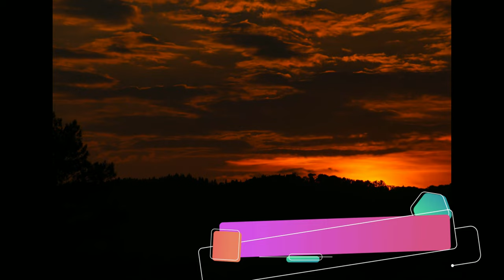ハイドン：チェロ協奏曲第2番 ニ長調 Hob VIIb:2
00:00 I. Allegro moderato
16:07 II. Adagio
21:44 III. Allegro

演奏者ページ János Starker (cello)
                          Philharmonia Orchestra (orchestra)
                          Carlo Maria Giulini (conductor)
公開者情報      Angel, 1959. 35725.
備考                  Source: Internet Archive

チェロ協奏曲第2番 ニ長調 作品101 Hob. VIIb:2 は、フランツ・ヨーゼフ・ハイドンが1783年に作曲したチェロ協奏曲。1961年に第1番の筆写譜が発見されるまでは、作曲者唯一のチェロ協奏曲として知られていた。

概要
ハイドンは全部で6曲のチェロ協奏曲を作曲したといわれているが、第3番とト短調（Hob. VIIb:g1）は紛失し、第4番と第5番は偽作とされている（第4番はG.B.コンスタンツィ、第5番はD.ポッパーの作といわれている）ため、ハイドンの真作とされているチェロ協奏曲は第1番とこの曲のみである。

ハイドンは1761年から1790年にかけて、ハンガリーのニコラウス・エステルハージ侯に仕えていた間に、数曲のチェロ協奏曲を作曲したといわれている。しかし規模や内容の点で、有名な第1番と第2番が際立っており、一般にハイドンのチェロ協奏曲といえば、この2曲を指すのが普通である。第2番は20世紀の中ごろに、第2番はハイドンの作曲の弟子で、チェロの名手としてエステルハージ侯の楽団で活躍していたアントン・クラフトのために書かれたという。クラフトの息子であるニコラウスが「自分の父が本当の作曲者だ」と証言したことによって、一時は偽作説まで流布したが、ハイドン自身の手稿譜が1954年にウィーンで発見されたため、現在この偽作説は否定されている。

楽器編成
自筆譜が発見されるまでは独奏チェロ、オーボエ2、ホルン2、弦五部が一般的であったが、これは出版譜に記された編成であり、当時は考証が全く行われていなかったために、出版社が勝手に想像してこの編成に仕立て上げていた。

現実に自筆譜に記されていたのは、オーボエ2、ホルン2、第1ヴァイオリン、第2ヴァイオリン、ヴィオラ、独奏チェロ、そしてバス（バスーン、コントラバス）の編成であることが判明している。この事実は、自筆譜が発見されるまで知られることはなかった。

演奏風習
エステルハージの雇った弦楽器奏者の数は出入りが激しく、必ず第1と第2ヴァイオリンを2人にした12人で演奏しなければならないということはない。作曲当時、「弦五部」という概念はまだ存在していなかったが、この協奏曲が西洋音楽史上初の、弦楽パートが5部に独立した楽曲である可能性はある。

手稿譜の第3楽章につけられた「solo」というただし書きは、主題が独奏チェロのみで演奏されることを意味し、弦五部の中のチェロを使用するという意味ではない。

手稿譜によくある「Bassi」というのは楽器奏者の数が複数いるという意味ではなく、バス（バスーン、コントラバス）の全員を意味する。音部記号は第1楽章と第3楽章に鉤のようなものがついているが、これは1オクターヴ下げる楽器も含むという意味である。第2楽章は実音で奏されるため、コントラバスは不要になりバスーンになる。手稿譜が発見されるまで、この事実は知られていなかった。

楽章構成
全3楽章構成、演奏時間は約25分。

第1楽章 アレグロ・モデラート
ニ長調、4分の4拍子、協奏風ソナタ形式。

第2楽章 アダージョ
イ長調、4分の2拍子、ロンド形式。
コントラバスとホルンがカットされ、全体的な音量が落ちる。

第3楽章 ロンド：アレグロ
ニ長調、8分の6拍子、ロンド形式。